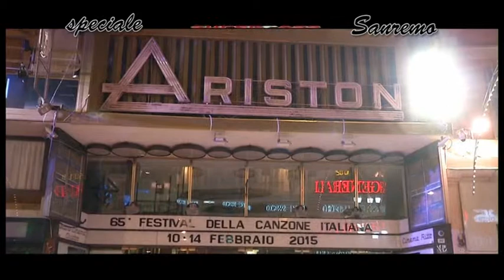FIO ZANOTTI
A SUPERPASS UNA PERSONA CONOSCIUTA PER LE SUE OPERE IN TUTTO IL MONDO. CON NOI IL GRANDE MAESTRO FIO ZANOTTI